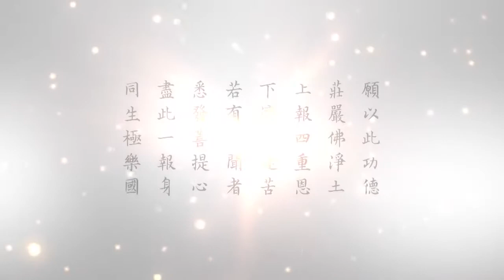懂因果就能趨吉避凶 217 小衝突變成大災難，是因為不能忍